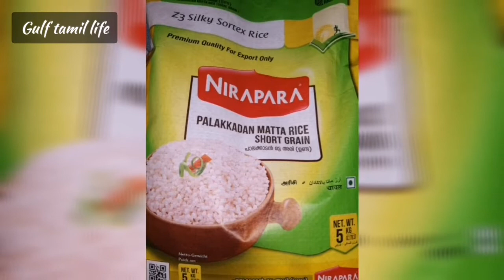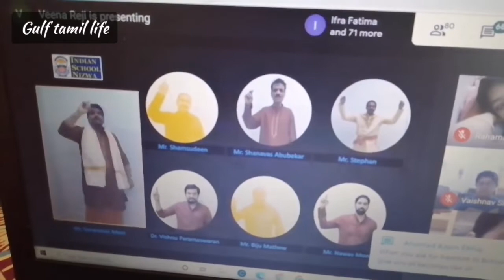Morning to night routine in tamil|Maggi sanwidch breakfast|Matta rice for lunch|paal paniyaram snack